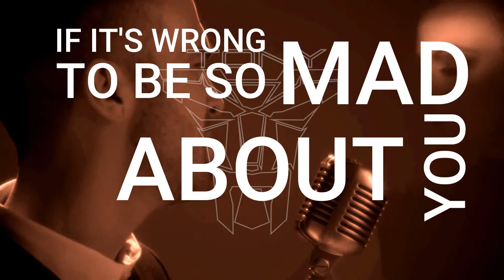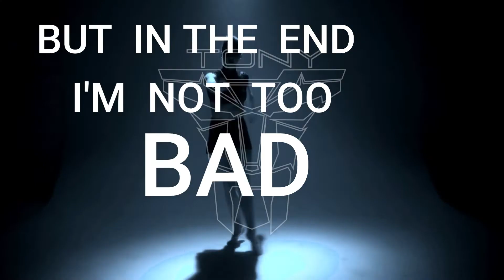"Mad About You" ( Lyrics-Subs by TONY ) overphonic DAAC